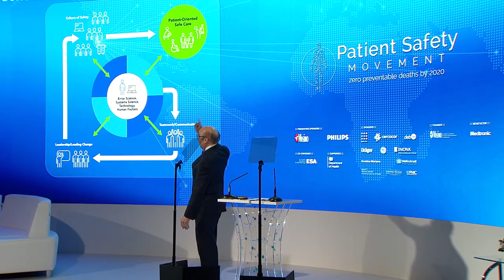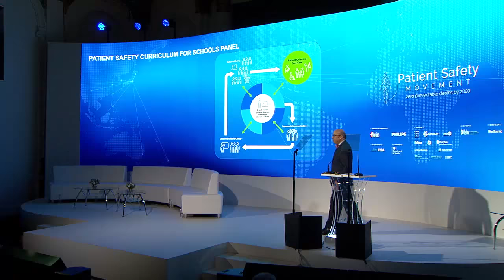Patient Safety Curriculum for Schools Panel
According to the World Health Organization, patient safety is a serious global public health issue. Research has shown that there are an estimated 200,000 preventable patient deaths each year in the United States – making it the third leading cause of death. While European data, mostly from European Union Member States, consistently show that medical errors and health-care related adverse events occur in 8% to 12% of hospitalizations.

This panel at the 6th Annual World Patient, Safety, Science & Technology Summit, moderated by Dr. Steven Scheinman, discusses best practices from around the world and announces the new Actionable Patient Safety Solutions (APSS) developed by the Patient Safety Movement Foundation’s dedicated workgroup of multi-disciplinary experts on this topic. Panelists included Alicia Cole, Mike Durkin, Dr. Philip Greiner, Dr. Annegret Hannawa, and Ronald Jordan.

The Patient Safety Curriculum for Schools Workgroup, co-chaired by Dr. Steven Scheinman and Dr. Margrit (Peggy) Shoemaker, from Geisinger Commonwealth, will create a core curriculum that can be applied across all health professions. This dedicated group is in the midst of developing core curricula which will include the following elements:

- Ownership of patient safety and quality embedded within the professional identity formation for all health caregivers;
- Core curriculum common to all health professions. The fundamental elements of the core curriculum will include:
- Leadership training
- Interprofessional team-based models
- Definition of competencies to be achieved, outcomes to be assessed and milestones (which will be specialty-specific) to be identified for each stage of one’s professional career (UME, GME, and unsupervised practice, across all professions)
-Focusing beyond the care of the individual patient to address systems of care